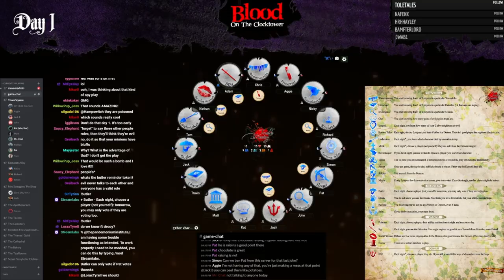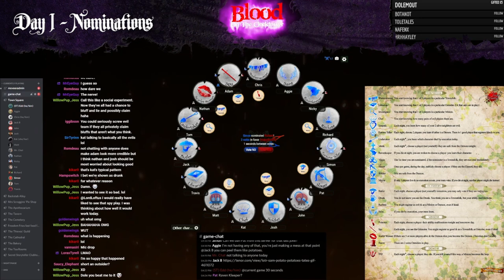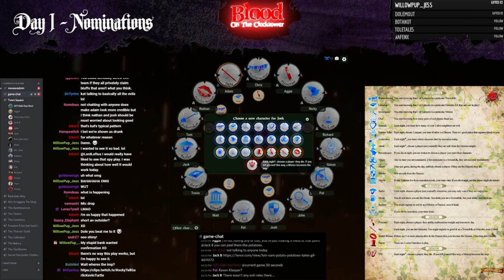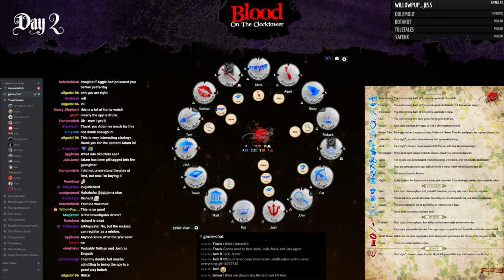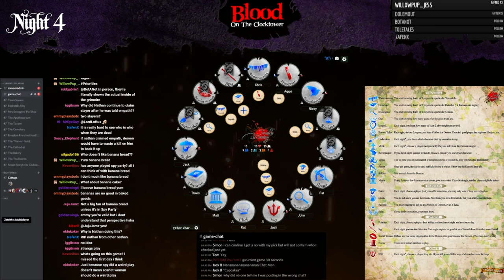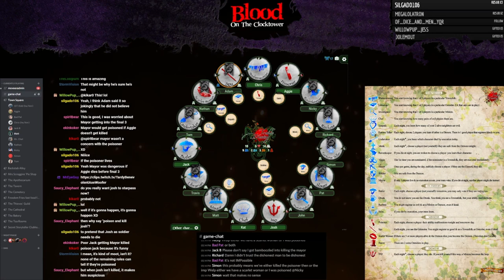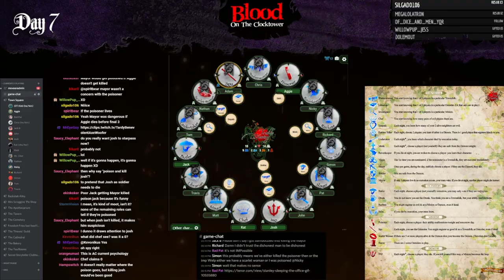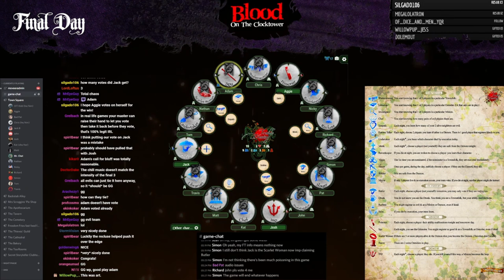Player Perspective - "I am The Spy"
An oldie but a goldie, here's an excellent game of classic Trouble Brewing from almost a year ago, starring Adam as the Spy!

Storyteller for this game: Edd Gabriel